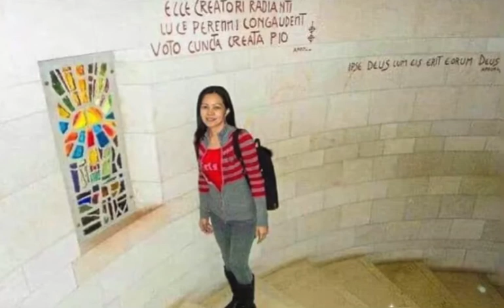BASILICA OF THE ANNUNCIATION | NAZARETH VILLAGE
AnnunciationChurch Nazareth-believe where the angel Gabriel told Mary she would bear a child. + Nazareth village.